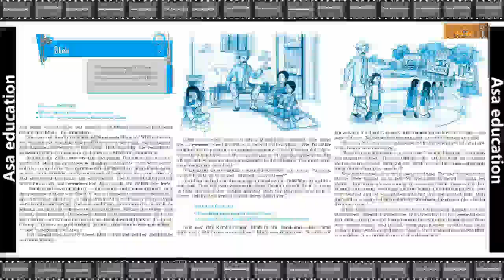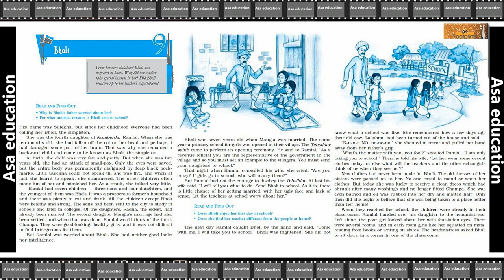Ch 9.1 Bholi (English, CBSE, Grade 10) Easy explanation in Hindi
Subject - English
Book - Footprint Without Feet.
Chapter 9 -  Bholi.

PHDMP1012-A02